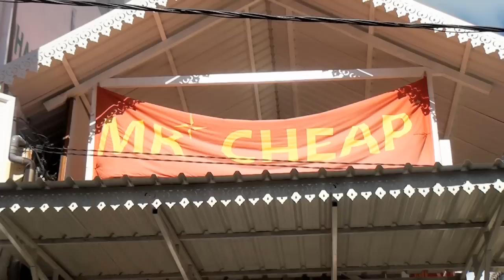Balázs utazik - Multikulti piac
Mauritius piacait vettem górcső alá, hogy a legizgalmasabb darabokat vásárolhassam össze és a legfurcsább ételeket próbáljam ki.

A különböző kultúrák megismerésének egyik legjobb módja a helyi piacok látogatása.

Gyémánt Balázs a Tensi hivatalos világutazója Mauritious járt a Világ Második Legjobb Állása nyerteseként.